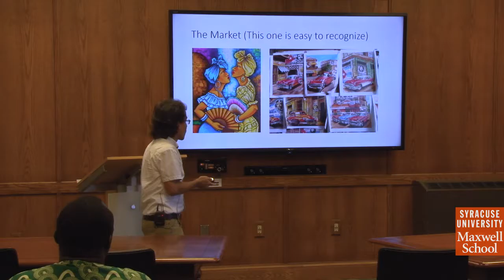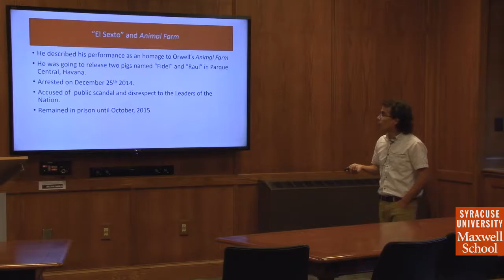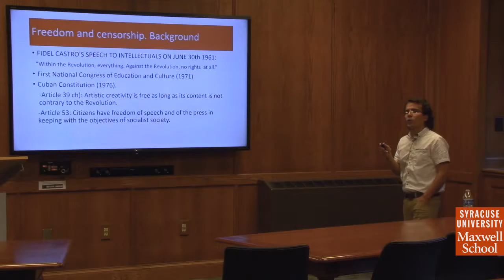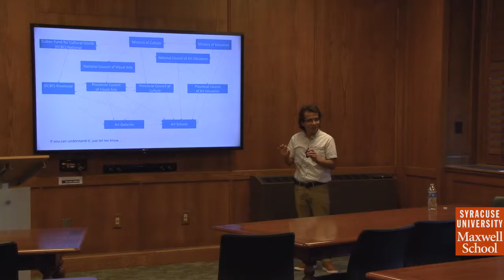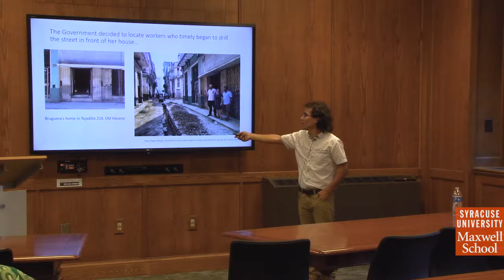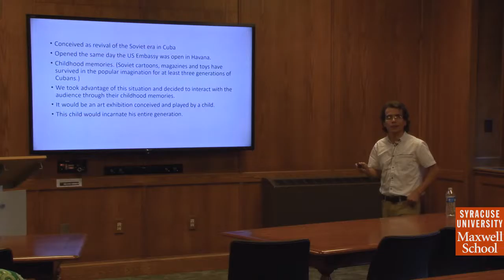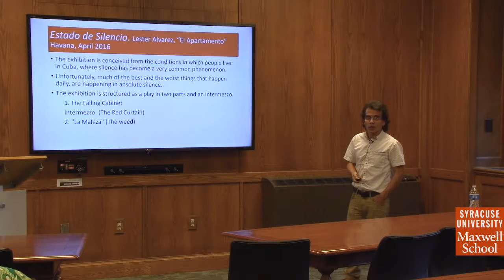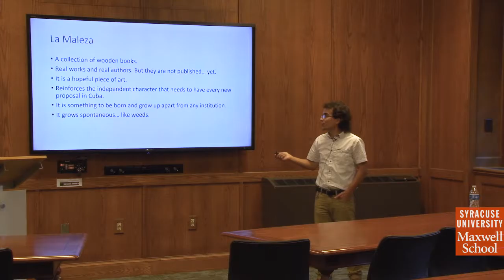Independent Art in Cuba: Challenge or Utopia?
Dashel Hernandez, EMPA Candidate

Although the reopening of the U.S Embassy in Havana in August 2015 was seen by many as a symbol of change and hope for the Cuban society, the independent artistic sector is facing more difficulties than ever. Unfortunately, many artists are creating “art” only according to what the commercial market wants. On the other hand, the Cuban government continues applying a double-standard policy in political positions: a democratic face yet with strict controls. Dashel Hernandez, an EMPA candidate and artist in Cuba, will explore these impacts and how the nonprofit sector can provide support during the transitional time.

Dashel Hernandez Guirado is in the EMPA program to learn about public administration and the inner-workings of policy implementation. He hopes to take what he learns at Maxwell to develop programs for teaching and supporting visual arts in his home country. Dashel was most recently a Cuban art studies professor at the University of Camaguey in Cuba. He holds a Bachelors of Arts in socio-cultural studies from the University of Camaguey.